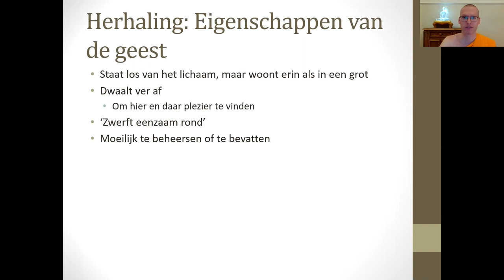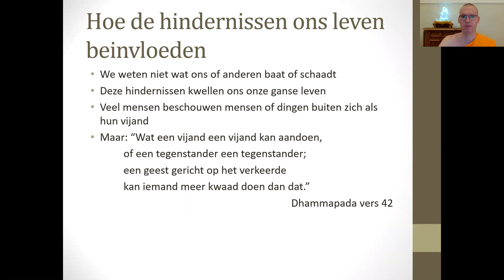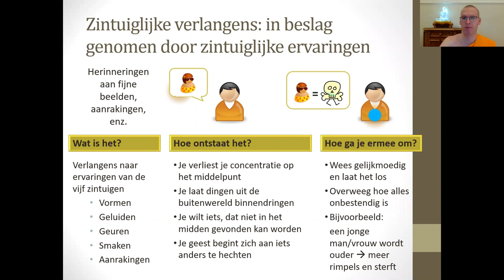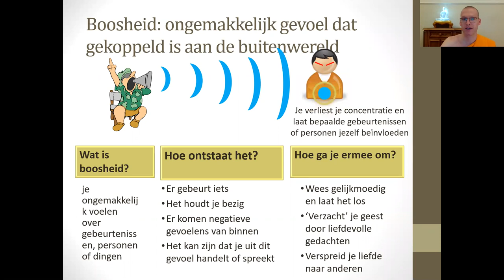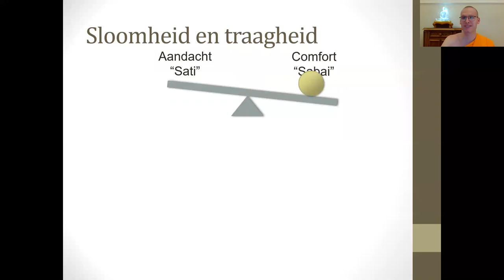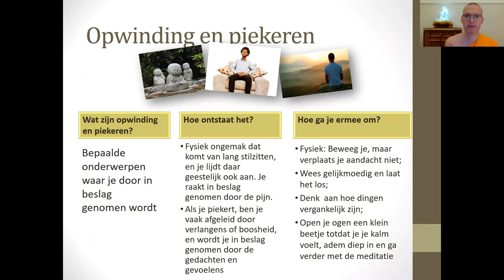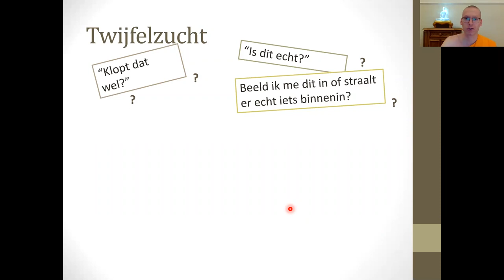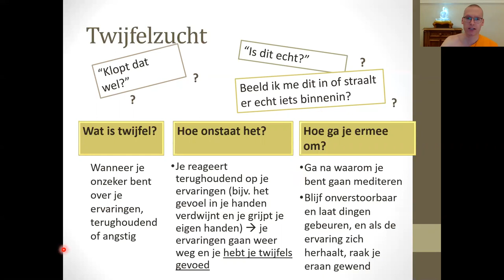5. Vijf hindernissen overstijgen, deel 1